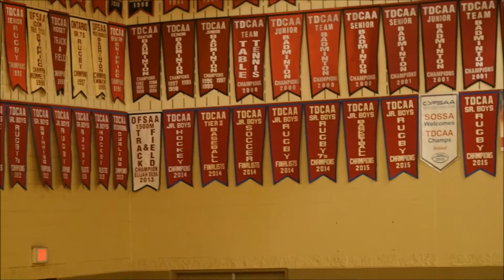【Saturday】Fatboyz vs Carman -Season 12/Week1